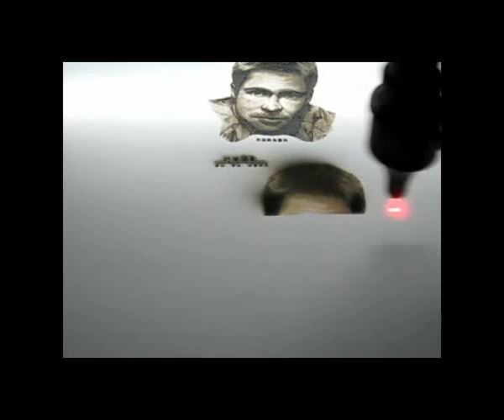Triumph photo engraving TR6040/TR5030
laser engraving machine-laser cutting machine